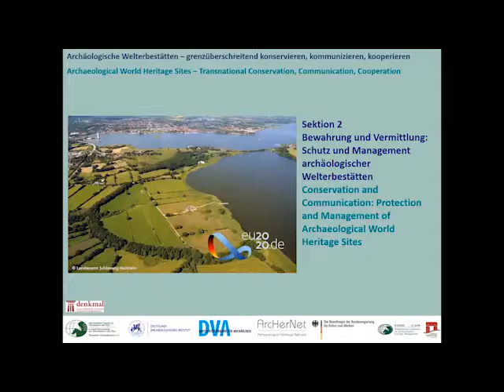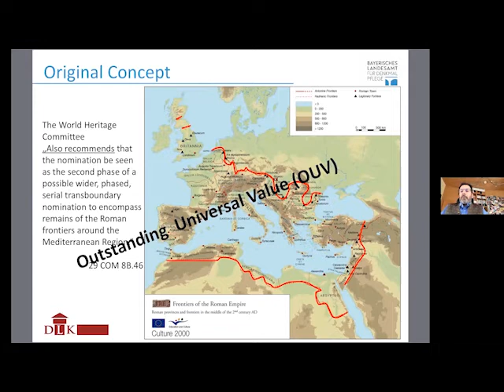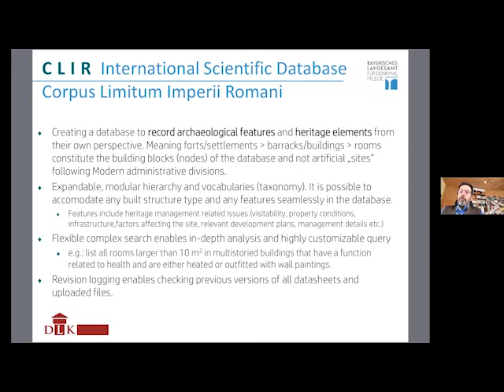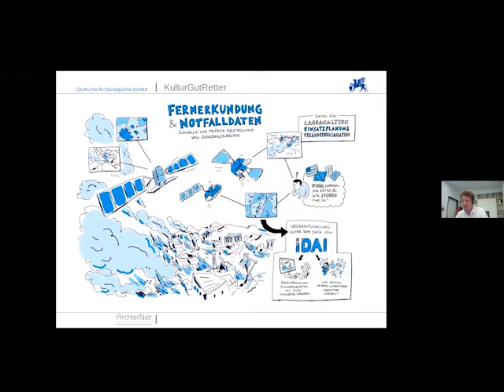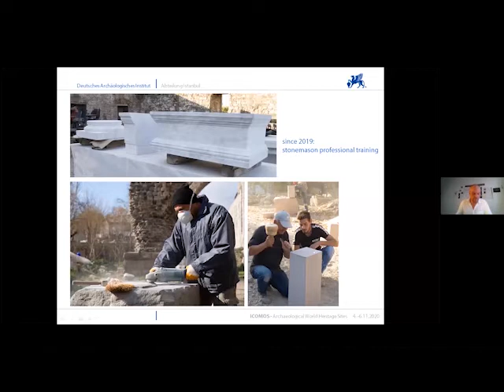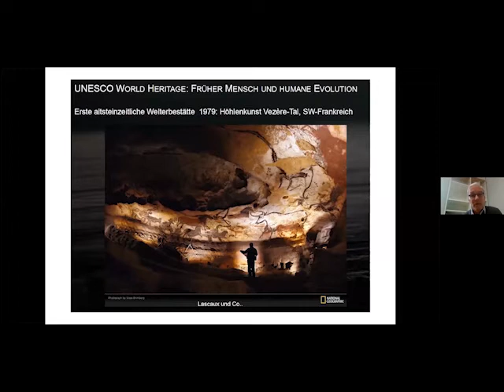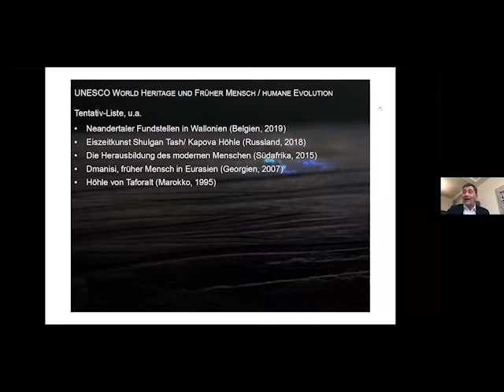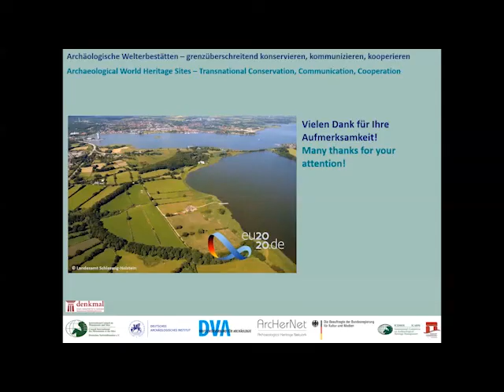Archäologische Welterbestätten | Denkmal 2020 - Sektion 2 (DE/EN)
Sektion 2 | Bewahrung und Vermittlung: Schutz und Management archäologischer Welterbestätten / Conservation and Communication: Protection and Management of Archaeological World Heritage Sites

·  Ein europäisches Projekt: Die Grenzen des römischen Reiches – Schutz und Vermittlung eines Welterbes im internationalen Rahmen / A European Project: The Frontiers of the Roman Empire – Protection and Communication of World Heritage in an International Context (C. Sebastian Sommer, Bayerisches Landesamt für Denkmalpflege, Abt. Bodendenkmalpflege, München/Deutsche Limes-Kommission)

·  Ein Netzwerk zur Rettung des bedrohten archäologischen Welterbes / A Network for the Rescue of the Threatened Archaeological World Heritage (Christoph Rogalla von Bieberstein, Deutsches Archäologisches Institut, Berlin)

·  Community Archaeology in Pergamon (Ulrich Mania - Seçil Tezer-Altay, Deutsches Archäologisches  Institut, Istanbul)

·  Authentische Funde, zerstörter Fundplatz: Die Schöninger Speere als Kandidat für das Welterbe / Authentic Finds, Destroyed Site – the Schöningen Spears as Candidates for World Heritage (Thomas Terberger, Niedersächsisches Landesamt für Denkmalpflege, Hannover)